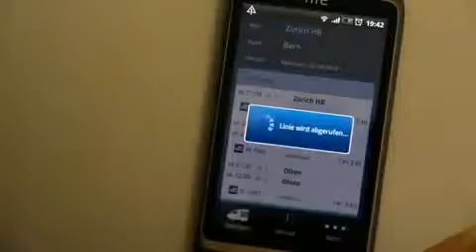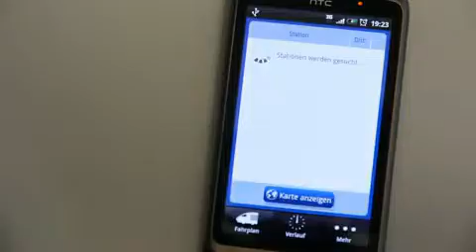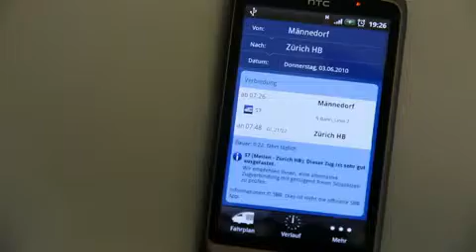Timetable Switzerland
Timetable Switzerland delivers you connections within the Swiss transportation system.

Features:

- Suggestions while typing
- Show stations around you with compass
- Display connections in Google Maps
- Display information about lines
- Real-time information

It uses the data of SBB AG.